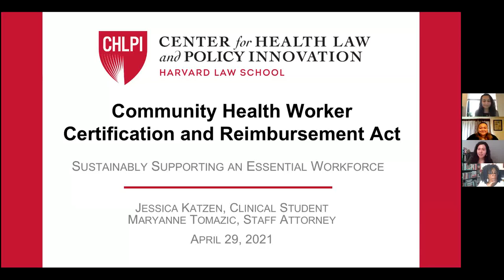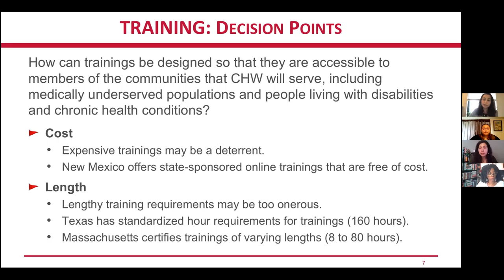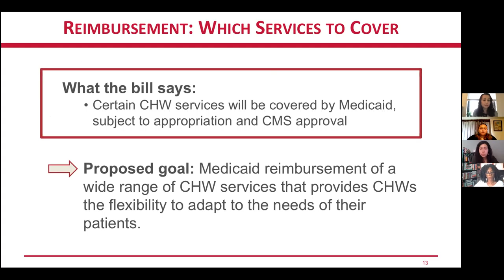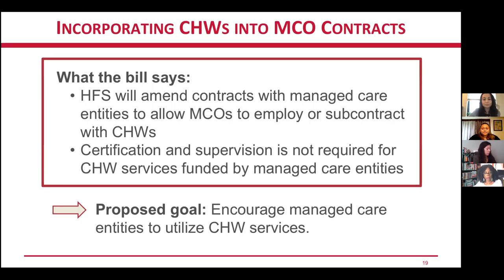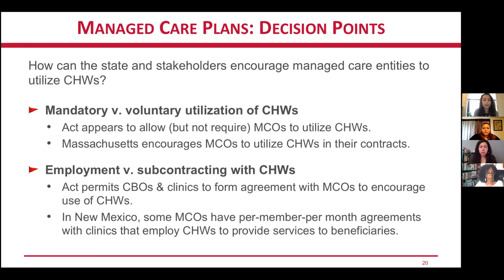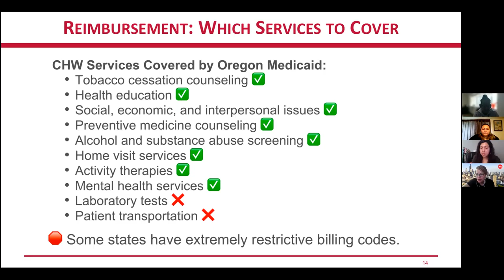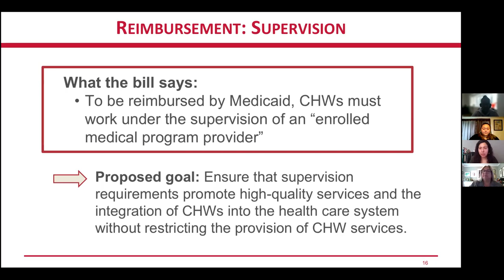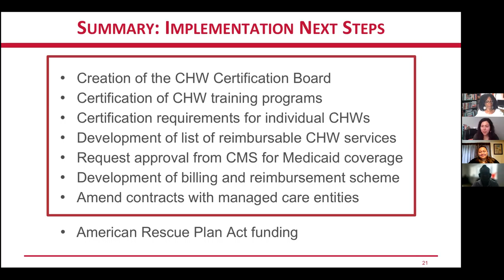Community Health Worker Certification and Reimbursement Act